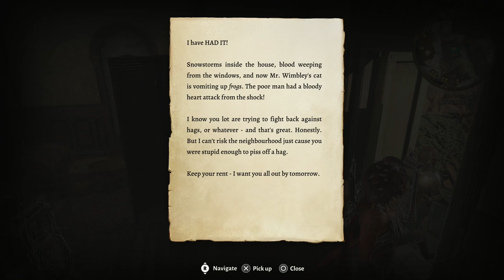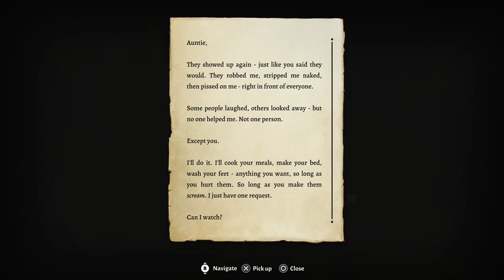BALDUR'S GATE 3 | PS5 WALKTHROUGH | PART 40 | THE HAG SURVIVORS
Help The Hag Survivors
Avenge The Hag Survivors
Save Vanra